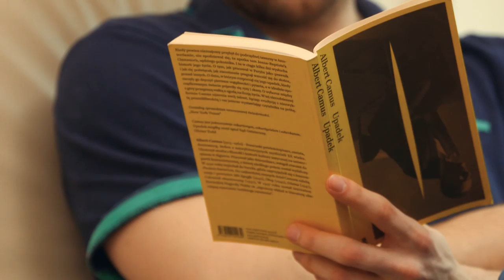Powrót do gry Pawła Paczkowskiego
Długą i ciężką walkę o powrót na boisko stoczył zawodnik Vive Tauronu Kielce,  Paweł Paczkowski. Młody gracz mistrzów Polski powoli wraca do pełni formy. Materiał przygotował Piotr Bugajny.